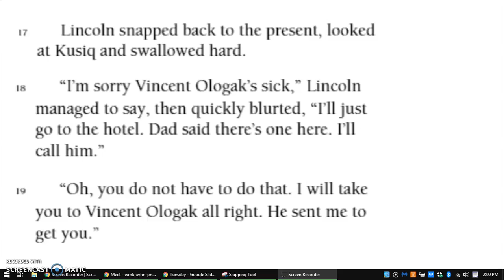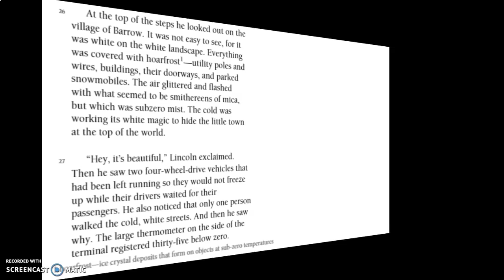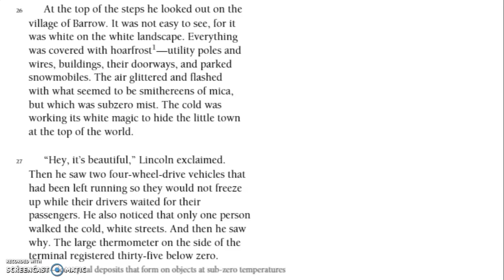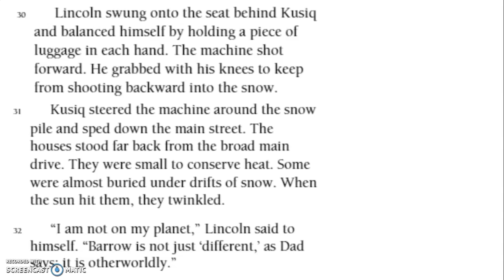Water Sky 2